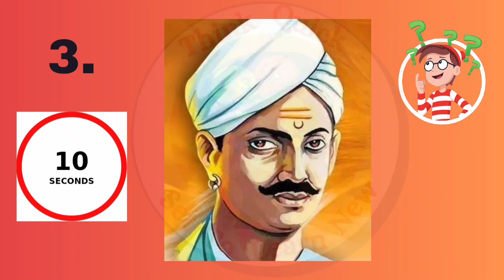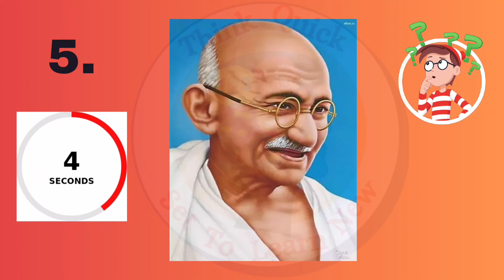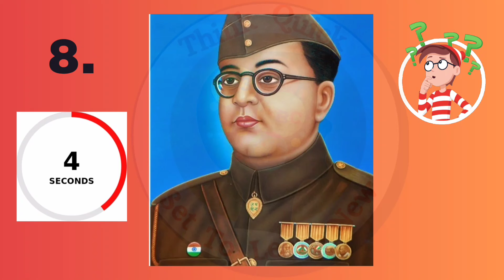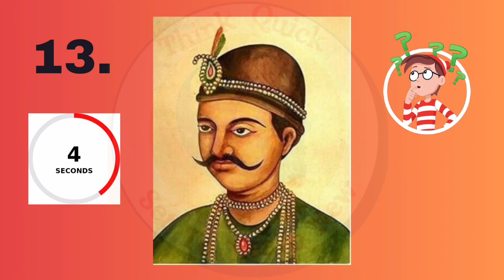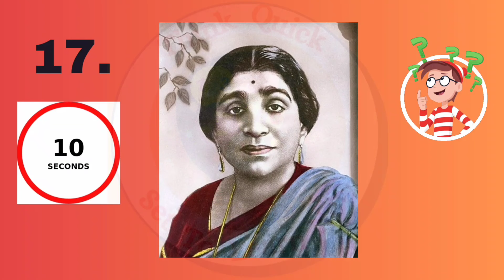Can You Guess the Top 20 Freedom Fighters of India from the Displayed Image | Quiz on India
On the historic date of 15th August 1947,  India became free from British rule.

It was the culmination of numerous movements and struggles that were rife throughout the time of British rule including the historic revolt of 1857.

 This independence was achieved through the efforts of many Indian freedom fighters who took the lead in organizing the struggle which led to India’s independence.

 In this video there are top 20 the Indian freedom fighters who sacrificed their lives to ensure India’s independence.

Can you guess them???